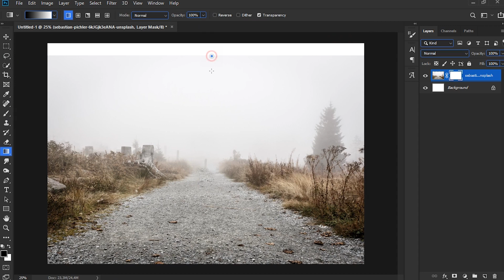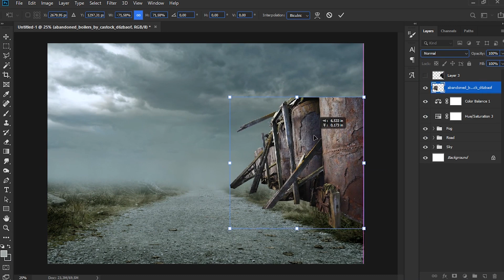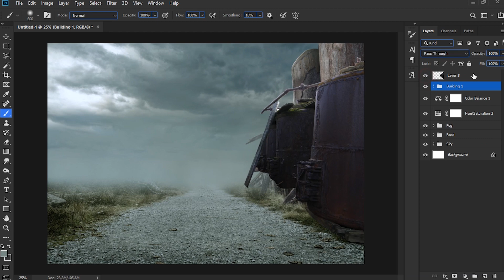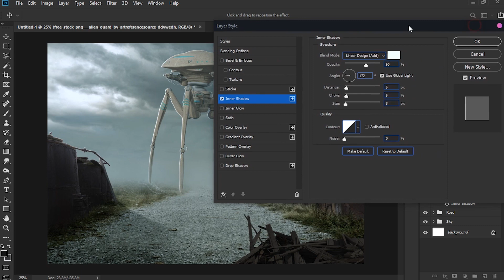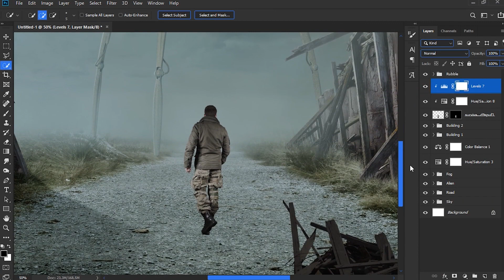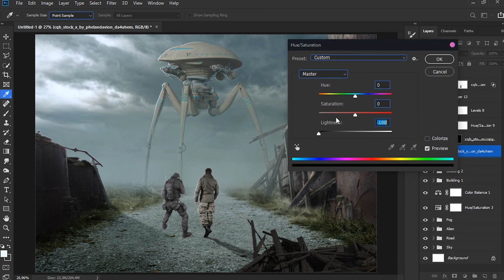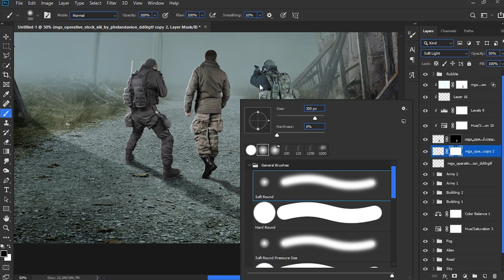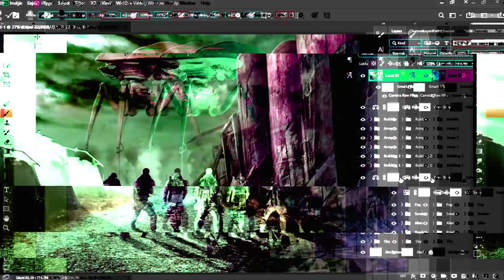Human VS Alien | Photoshop Manipulation Tutorial For Beginner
Today I made a Photoshop manipulation tutorial with the theme "Human VS Alien". The technique used is a simple Photoshop composition technique. You can follow the photoshop manipulation tutorial I did in this video. Please download the Stock image below to be able to practice this Photoshop manipulation tutorial this time.

photoshop tutorial in bangla